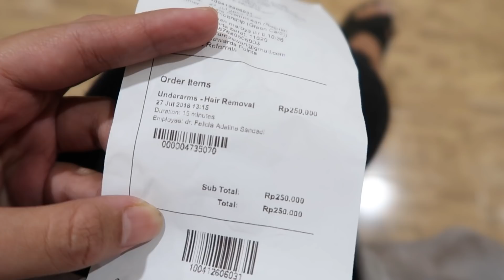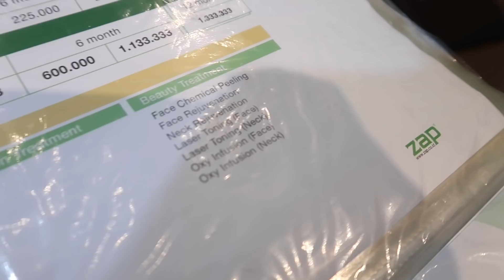VLOG Jalan-Jalan Makan Korean BBQ, Belanja di Mall, Treatment Mutihin Ketek | RIRIEPRAMS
Suka banget aku tuh makan usamgyup (beef belly) di Chung Gi Wa! Dan makin happy karena berhasil nemuin Olive Oil FILMA 2liter cuma Rp40.900 di Hero hahahaha *emak-emak banget ya*

Dan diakhiri dengan treatment IPL underarm di ZAP. Ini treatment ampuh banget buat ngerontokin bulu keti plus mencerahkan juga! Biasanya aku mix sama underarm rejuve juga biar makin cepet mutihinnya hahahha.

📹 NIKON D7000
💿 Imovie

♪ M U S I C ♪